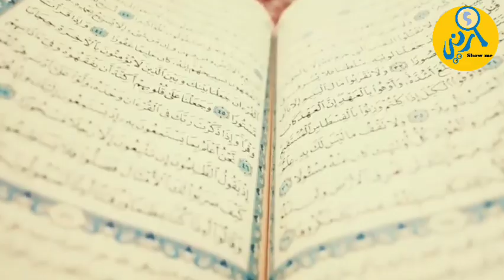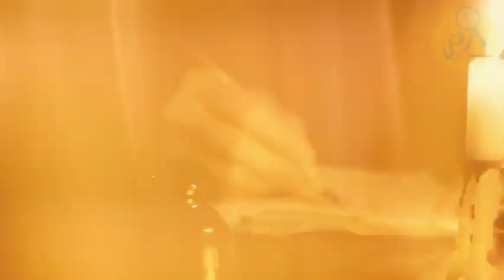من هي عاشوراء، وماهي قصتها؟ ولماذا سميت عاشوراء بهذا الاسم، وماهي الاعمال المستحبة في يوم عاشوراء؟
لماذا أفضل صيام بعد شهر رمضان شهر الله المحرم - الدكتور عبدالله المصلح
ما هى كنوز و أسرار شهر الله المحرم ؟ ( كنوز و أسرار ) -دكتور محمود المصرى
الأشهر الحرم وتفصيل أحكامها - فضيلة الشيخ د.عثمان بن محمد الخميس
حكم صيام شهر محرم كاملا وفضل صياح عاشوراء ؟ الشيخ عبدالله السلمي
من خصائص شهر الله المحرم
الدنيا بخير - فضل شهر رجب والمقصود ب “الأشهر الحرم “ مع الشيخ رمضان عبد الرازق
13 و 14 و 15 هل هذه فقط أيام البيض!؟ وهل يصح صيام غيرها في الشهر؟ |الشيخ سعد العتيق |
ما صحة حديث عمرة في رمضان تعدل حجة ؟ الشيخ عبدالعزيز الفوزان
الأشهر الحرم وتفصيل أحكامها - فضيلة الشيخ د.عثمان بن محمفد الخميس
دليلك الكامل ليوم عاشوراء .. ليه بنصومه وإيه أجره، قصص في عاشوراء هتغير حياتك | أمير منير
3 - يوم عاشوراء - عثمان الخميس
لماذا امرنا النبي مَكُعٌ بصيام يوم عاشوراء ؟ وما هو فضائل شهر محرم ويوم عاشوراء ؟ سترتعش من شدة الاجابة ! لماذا أمرنا الرسول مم بصيام يوم عاشوراء ؟ وما هو فضل صيامه ؟ وما هى المعجزات حدثت يوم عاشوراء ! ستبكى لماذا امرنا النبي مم بصيام يوم عاشوراء ؟ وما هو فضائل شهر محرم ويوم عاشوراء ؟ سترتعش من شدة الاجابة ! لماذا نصوم تاسوعاء و عاشوراء ؟! .. عرفوا الدنيا كلها يا شباب .. د . حازم شومان
عاجل: موعد عاشوراء 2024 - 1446 في كل الدول العربية عاشوراء 2024
ما هى قصة يوم عاشوراء ؟ وماذا يحدث لك عند صيام يوم عاشوراء 2023 ؟
يوم عاشوراء يوم بشرى وأمل للمؤمنين.. فماذا أفعل في هذا اليوم؟
ما هو يوم عاشوراء وما سبب وفضل صيامه؟
سبع معجزات في يوم عاشوراء تزلزل القلوب | د . حازم شومان
إذا كان عاشوراء في يوم جمعة فهل يجوز صيام الجمعة
فقط دون يوم قبله أو بعده؟ الشيخ مصطفى العدوي
لماذا أمرنا الرسول مم بصيام يوم عاشوراء مع اليهود ؟ وماذا حدث فيه اهتزت له السماء ؟ وما هو فضل صيامه شيئان فقط لا تتركهما في يوم عاشوراء ان قمت بها ستفوز بالدنيا والآخر هنيئا لمن! بصوت الشيخ سعد العتيق
فضل يوم عاشوراء وحكم صيامه | فيديو جديد لفضيلة الشيخ د. محمد حسان
ما هى قصة يوم عاشوراء ؟ ( قصص الأنبياء ) -دكتور محمود المصرى
7 - لماذا نصوم يوم عاشوراء؟ - عثمان الخميس
4 - صيام عاشوراء - عثمان الخميس
9 - إذا صادف عاشوراء يوم جمعة أو سبت - عثمان الخميس
هل يجوز أن نصوم عاشوراء يوم الجمعة ( كنوز و أسرار ) دكتور محمود المصرى
هل يجوز صيام يوم عاشوراء وحده دون يوم قبله أو بعده ؟ هل النبي قلد اليهود في صيام عاشوراء الشيخ د. عثمان الخميس
ما بعد كربلاء مقتل الحسين رضي الله عنه مقتل الامام الحسين عليه السلام السيد محمد الصافي يوم العاشر من المحرم 1436 البصرة
القصه الحقيقه لاستشهاد الحسين بن على - كل ما تود معرفته عن سيرة الحسين بن علي
الشيخ كشك رحمه الله - مقتل الحسين - مشهد ذبح الامام الحسين من القفى فيلم انين الطفوف اخراج علي ديزاين
قصة مقتل الحسين رضي الله عنه كاملة
كيف مات الحسن؟ وكيف استشهد الحسين؟
ثورة الحسين بن علي على يزيد 5 | مقعل الحسين | د. طارق السويدان
روائع الشيخ كشك عن يوم كربلاء واستشهاد الحسين كيف مات الحسن؟ وكيف استشهد الحسين؟ المغامسي: لعنة الله على من قتل الحسين
قصة | مقتل الحسين رضي الله عنه | والحقائق الغائبة | كاملة و مفصلة | روعة
استشهاد الإمام الحسين رضي الله عنه - الشيخ عثمان الخميس حفظه الله
سرد مفصل لقصة مقتل سيدنا الحسين بن علي بن أبي طالب رضي الله عنه / د. محمد العريفي
من قتل الحسين رضي الله عنه ؟!
قصة مقتل الإمام الحسين رضي الله عنه - مؤثرة | من مسلسل الحسن والحسين ‏ الحلقة 30 الثلاثون والأخيرة كاملة
حقيقه مقتل الحسين رضى الله عنه للشيخ محمد الزغبى.
مصرع الامام الحسين - هيهات منا الذلة
الحسن والحسين (1/2) - عمر عبد الكافي
قصة مقتل الحسين رض يسردها الشيخ محمد العرفي  ماذا حدث لمن قتل الحسين عليه السلام .. شاهد نهايتهم المرعبة
الشيخ بدر مشاري يتحدث عن مقتل الإمام الحسين ع وما جرى عليه وأهل بيته ويبكي عليهم !!
مختصر قصة استشهاد الإمام الحسين برؤية أهل السنة مؤثر جداً
الحسين ابن علي بن أبي طالب ابن فاطمة الزهراء حفيد رسول الله
بكاء رسول الله لما أخبر عن مقتل الحسين | والذين معه هل تعرف كيف تبدد حكم يزيد بن معاوية بعد استشهاد الحسين في يوم عاشوراء ؟؟ وكيف كانت نهاية يزيد
المغرب - ورثة الأنبياء مع الشيخ بدر المشاري - الحسين بن علي رضي الله عنهم